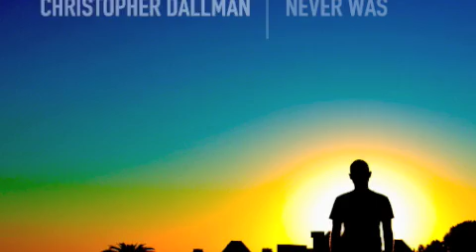Christopher Dallman ...Baby One More Time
From Christopher Dallman's wonderful EP Never Was. November 24, 2009 Dallman will release the EP Sad Britney, a collection of Britney Spears cover songs.